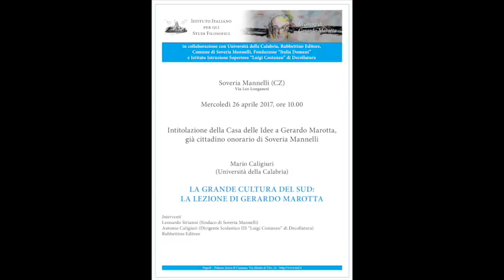Intervista a Mario Caligiuri - "Casa delle Idee" di Soveria Mannelli intitolata a Gerardo Marotta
Intitolazione della "Casa delle Idee" a Gerardo Marotta, già cittadino onorario di Soveria Mannelli
Soveria Mannelli (CZ), 26 aprile 2017.

Intervista al Prof. Mario Caligiuri, professore all'Università della Calabria e Vice Sindaco di Soveria Mannelli.